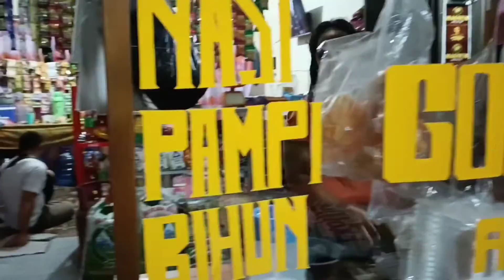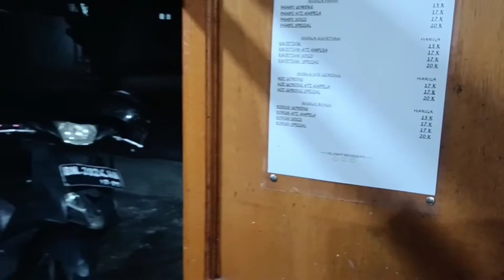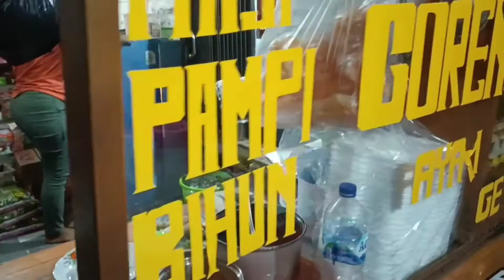Naturalisasi Ayam Lamongan x Ayam Belitung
suasana malam hari di Bangka Belitung,Sumatra selatan. di temani dengan sepiring ayam lamongan